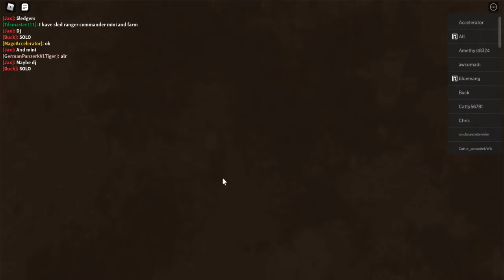Opening my FIRST Golden Crate